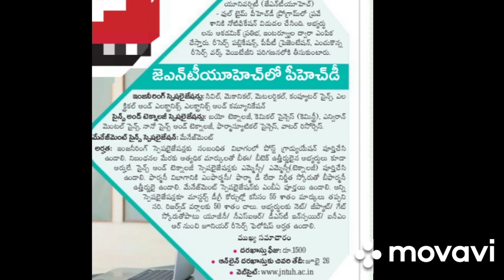JNTUH || Jawahar Lal Nehru Technological Hyderabad PhD Admission Notification